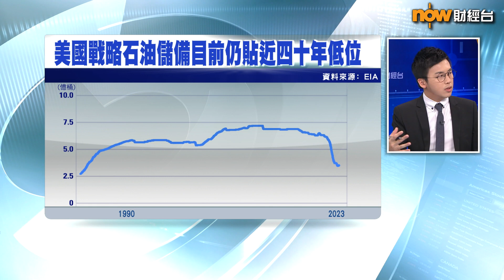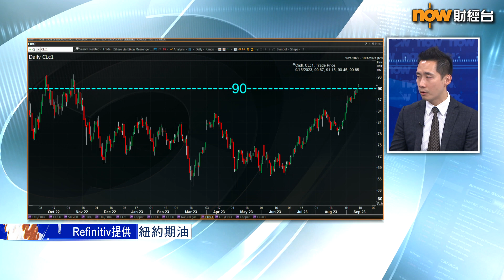【專家分析】「兩桶油」破頂後仲有得升？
【Now財經台】內地今日公布，8月工業增加值增速回升，其中，石油及天然氣開採業務增速由4.2%加快至7.2%。此外，據《彭博》計算，內地煉油廠上月原油處理量升至紀錄高位。

中國海洋石油(0883)、中國石油股份(0857)股價今日齊破頂，一齊聽下紅蟻資本投資總監李澤銘分析油價同「兩桶油」後市啦。